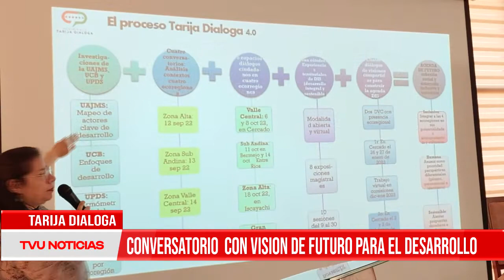TARIJA DIALOGA “CONVERSATORIO CON VISIÓN DE FUTURO PARA EL DESARROLLO”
La máxima autoridad de la UAJMS, Lic. Eduardo Cortez inauguro el 1er Conversatorio de Tarija Dialoga que es organizado por la fundación unir para un futuro con enfoques de desarrollo.